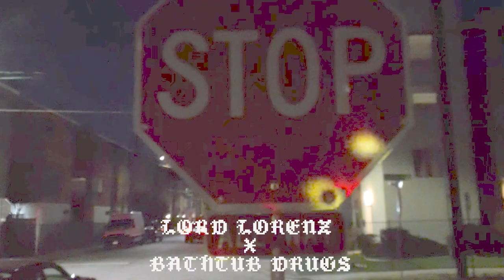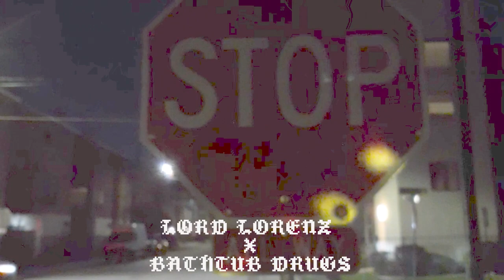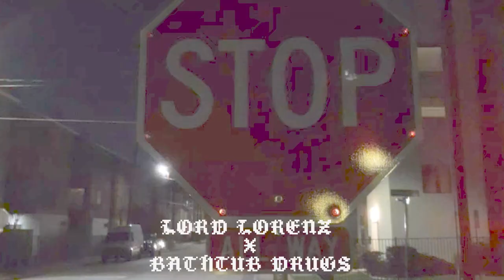MURDERCAUST - LORD LORENZ X BATHTUB DRUGS - SCREWED AND CHOPPED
MURDERCAUST
LORD LORENZ X BATHTUB DRUGS
SCREWED AND CHOPPED

ORIGINAL
MURDERCAUST - SLOWED AND REVERB
Performed by

Lord Lorenz
Written by

Lorenzo Armando Duran
Produced by

Source: EgoThief Records